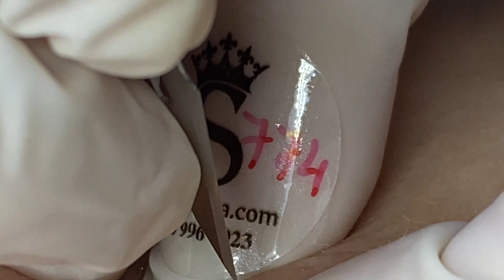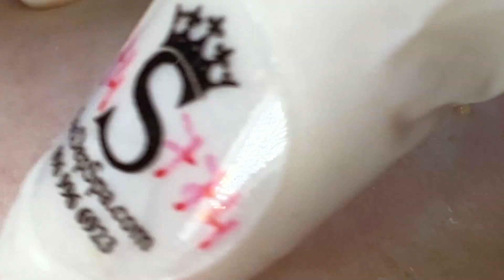مستقيل و بدمع العين امضي حبيبتي NASA 1014